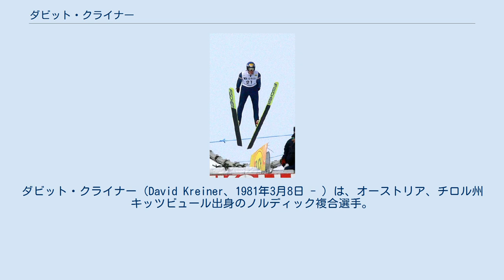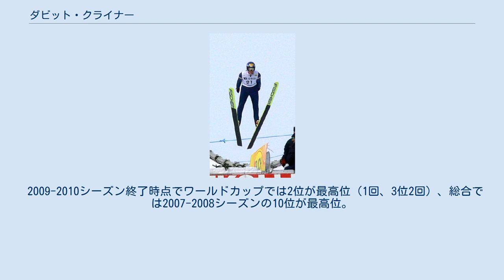ダビット・クライナー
ダビット・クライナー（David Kreiner、1981年3月8日 - ）は、オーストリア、チロル州キッツビュール出身のノルディック複合選手。
 1997年のノルディックスキージュニア世界選手権団体戦で銅メダルを獲得。
次のシーズン、1997年12月13日にノルディック複合・ワールドカップにデビューし11位となり、1998年ジュニア世界選手権個人グンダーセンで銅メダルを獲得した。
 自国開催の1999年ノルディックスキー世界選手権代表に抜擢されたが団体7位、個人スプリント36位。
2000年ジュニア世界選手権では銅メダルを2個獲得した。
 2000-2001シーズンはワールドカップで10位以内を維持し、ジュニア世界選手権ではスプリントで金メダル、グンダーセンで銅メダルを獲得した。
2001年ノルディックスキー世界選手権ではグンダーセン9位、スプリント10位、団体戦では銀メダル獲得に貢献した。
ワールドカップ総合では12位となった。
 2001年8月、趣味の登山を行っている最中に崖から転落し、脊椎などを骨折する重傷を負ったが治療は成功し、2002年1月にワールドカップへ復帰することができた 2005年ノルディックスキー世界選手権団体戦では銅メダルを獲得、2010年バンクーバーオリンピックでは個人ノーマルヒル14位、個人ラージヒル17位に終わったが団体戦ではベルンハルト・グルーバー、マリオ・シュテヒャー、フェリックス・ゴットヴァルトとともに金メダルを獲得した。
 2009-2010シーズン終了時点でワールドカップでは2位が最高位（1回、3位2回）、総合では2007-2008シーズンの10位が最高位。